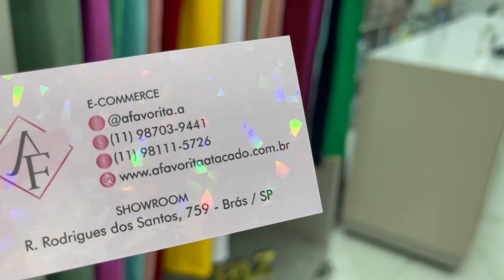DICA DE FABRICANTE DE CALÇAS E BLAZERS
Dica direto do fabricante pra vocês!

A Favorita tem calças e blazers sensacionais, trabalham com linha Premium, oferecendo produtos de qualidade, com durabilidade e conforto para todos os clientes atacadistas.

Aproveitem que eles estão trabalhando online durante a fase vermelha, então é só chamar e fazer seu pedido, eles enviam para todo o Brasil.

Aproveita para seguir o fornecedor no Instagram e também o nosso Site.